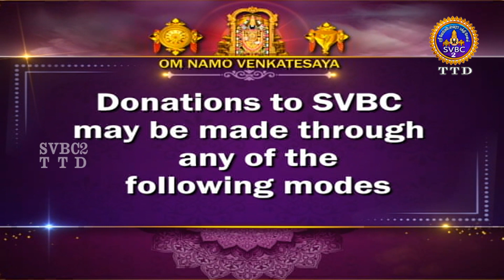Acharyar Amudham || Tamil || Pravachanam || EP-765 || SVBC2 Tamil || SVBC TTD